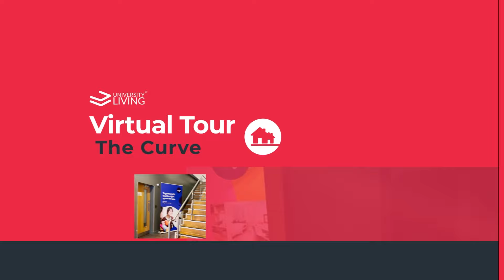Virtual Property Tour | The Curve I London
Located in the heart of London's famous East End, The Curve is a sleek and modern student accommodation which offers a range of en-suite rooms and studios along with excellent facilities. The property is ideally situated in the bustling Shoreditch district, so fancy boutiques, artisan restaurants, and lively clubs can all be found in the vicinity.

The London Campus of Coventry University is just an 11-minutes’ walk away while Queen Mary University and King’s College are just few minutes of tube ride away. It is well-connected to the rest of the city via public transport, so you can explore London whenever the mood strikes.